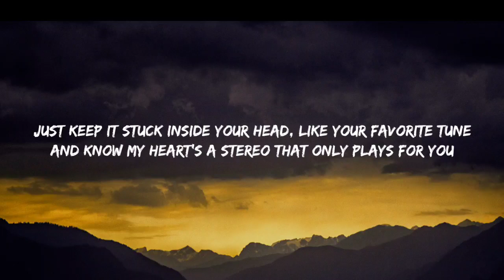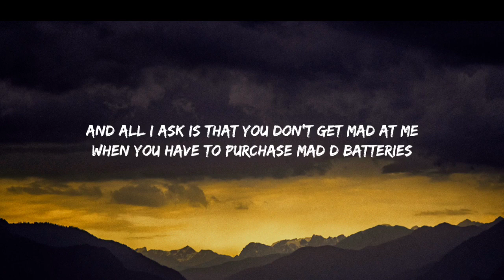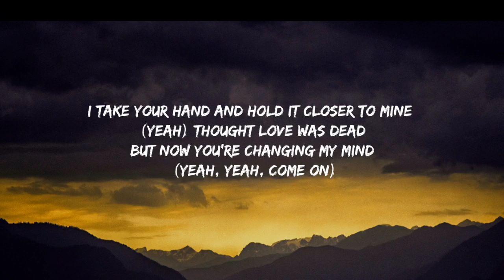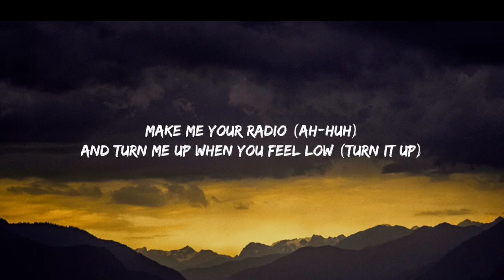Gym Class Heroes - My heart stereo (Stereo Hearts) (Lyrics)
(Lyrics)
My heart stereo Lyrics

Let's go!

Yeah